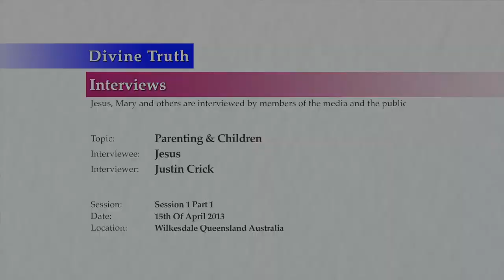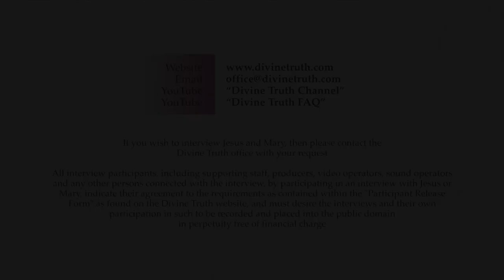20130415 Interview With Jesus - Parents & Children S1P1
Conducted on 15th April 2013, in Wilkesdale, Queensland, Australia.
Jesus is interviewed on the subject of Parents and Children, by Justin Crick, who has two children of his own. This is session 1 part 1 of multiple sessions on the subject.